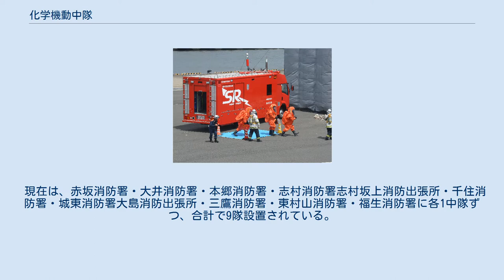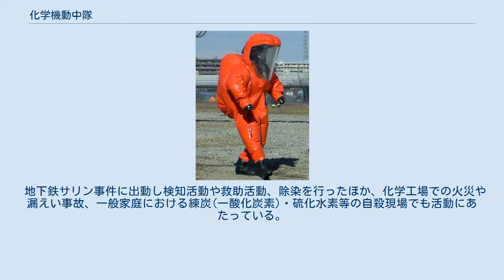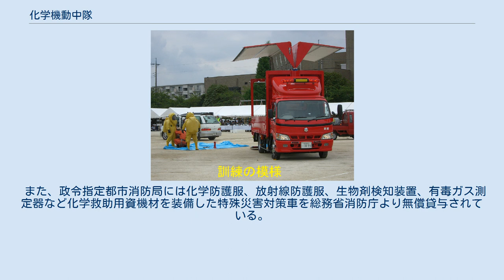化学機動中隊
化学機動中隊（かがくきどうちゅうたい、HAZ-MAT ）は、東京消防庁の消防吏員の中で専門の研修を修了した吏員で編成されている部隊で、放射線・放射性物質漏れや化学事故、化学兵器・核兵器・生物兵器・放射能兵器によるテロなどのNBC災害の際に人命救助・化学物質の特定・除染を行う。
 現在は、赤坂消防署・大井消防署・本郷消防署・志村消防署志村坂上消防出張所・千住消防署・城東消防署大島消防出張所・三鷹消防署・東村山消防署・福生消防署に各1中隊ずつ、合計で9隊設置されている。
 地下鉄サリン事件に出動し検知活動や救助活動、除染を行ったほか、化学工場での火災や漏えい事故、一般家庭における練炭(一酸化炭素)・硫化水素等の自殺現場でも活動にあたっている。
 東京消防庁ではこのほか、化学機動中隊よりもさらに専門的な資機材を有する部隊として、第三消防方面本部と第九消防方面本部にNBC災害対応の消防救助機動部隊（ハイパーレスキュー）が設置されている。
そのために化学機動中隊は三本部、九本部の消防救助機動部隊が到着するまでの一時的な対処を行うことと三本部、九本部の消防救助機動部隊のサポートが任務となる。
 危険物、毒劇物の漏洩などの化学災害、原子力災害、NBC（放射性物質、生物剤、化学剤）テロ災害、航空事故に備え、政令指定都市消防本部もNBC災害対応部隊（化学救助隊）を配置している。
 多くの消防本部は特別救助隊や特別高度救助隊などが兼任している場合がほとんどだが、北九州市消防局の特別高度化学救助隊（ハイパーレスキュー・北九州）、横浜市消防局特別高度救助部隊（スーパーレンジャー）の機動特殊災害対応隊のように専任のNBC災害対応部隊を設置している消防も存在する。
 特に特別高度救助隊は特殊災害対応車などを装備しNBC災害に対応するとされているためにNBC災害対応部隊（化学救助隊）として活動する場合が多い。
また陸上自衛隊化学学校等の研修に参加している本部もある。
 また、政令指定都市消防局には化学防護服、放射線防護服、生物剤検知装置、有毒ガス測定器など化学救助用資機材を装備した特殊災害対策車を総務省消防庁より無償貸与されている。